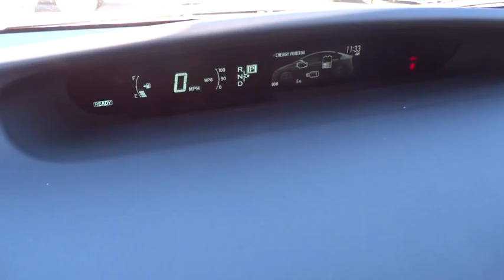2015 TOYOTA PRIUS Northern California, Redding, Sacramento, Red Bluff, Chico, CA F1992769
2015 TOYOTA PRIUS

250 E. Cypress Ave.

Two trim. Alloy Wheels, Back-Up Camera, iPod/MP3 Input, Hybrid. EPA 48 MPG Hwy/51 MPG City! Warranty 5 yrs/60k Miles - Drivetrain Warranty; AND MORE!br /br /KEY FEATURES INCLUDEbr /Back-Up Camera, Hybrid, iPod/MP3 Input Rear Spoiler, MP3 Player, Aluminum Wheels, Keyless Entry, Steering Wheel Controls, Child Safety Locks, Electronic Stability Control. br /br /EXPERTS RAVEbr /With an EPA combined estimate of 50 mpg, you won't find another competing hybrid that can match it. Also in the Prius' favor: It's reliable, easy to drive around town and spacious, thanks to the hatchback design. -Edmunds.com. Great Gas Mileage: 51 MPG City. br /br /WHY BUY FROM USbr /Our commitment to treating you in a neighborly fashion extends from our inventories and auto repair service to our no-frills, easy-to-comprehend auto financing. This comes not only in the form of car loans and leasing service for drivers from Redding, Chico, Red Bluff and Shasta Lake, but a tenacious spirit dedicated to getting the flexible terms you deserve. Please feel free to explore our entire site and see all of the products, services, and pre-buy car research we have to offer. br /br /Fuel economy calculations based on original manufacturer data for trim engine configuration. Please confirm the accuracy of the included equipment by calling us prior to purchase. br / Our multi-point inspection does not guarantee a recall free vehicle.